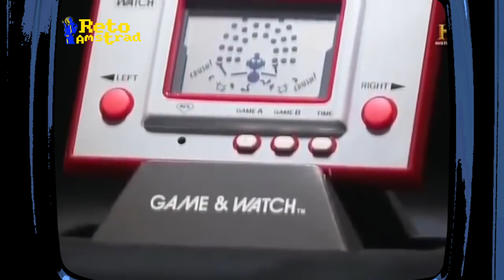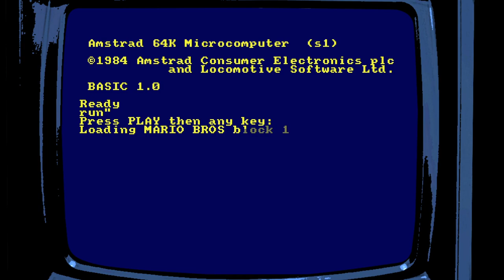🍄 MARIO BROS | Reto Amstrad 2023 Nº6 | AMSTRAD CPC | RA2023 | OCEAN | COMPARATIVA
El sexto título del Reto Amstrad es MARIO BROS. Segundo título de la mascota de Nintendo después de Donkey Kong donde quedaría establecido tanto el nombre como profesión además de la aparición de Luigi que hace su presentación fuera de las GAME AND WHATCH, las pequeñas consolas de cristal líquido de la compañía nipona.
Situaremos de forma breve el contexto donde apareció el título original de recreativa y la versión Amstrad junto con los resultados de esta jornada sexta. También compararemos en AMSTRAD VS MUNDO  las versiones más populares, como eran las de Atari 2600, C-64, Spectrum, Apple II, Nec pc-8801, N.E.S.  y concluiremos como siempre con la mejor partida jugada en directo en el canal morado del Reto Amstrad.

Espero que disfrutéis con algo de nostalgia sana y le deis un tiento a este MARIO BROS de Amstrad.
Nos vemos en el siguiente Reto Amstrad.